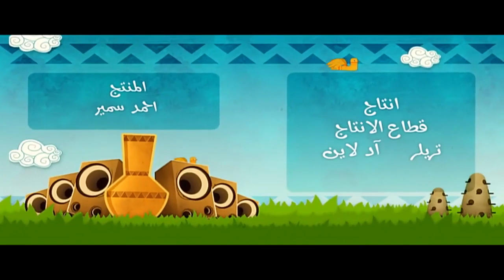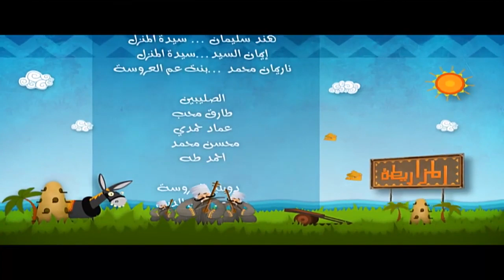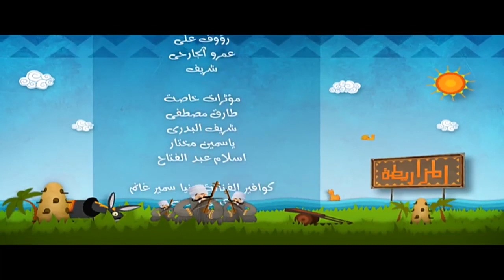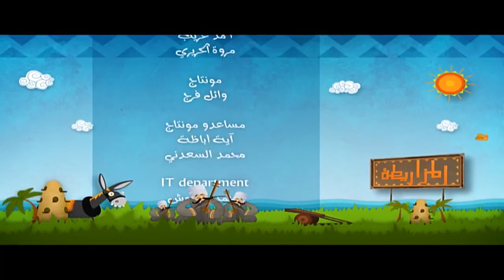مسلسل ( الكبير اوى ) أحمد مكي - دنيا سمير غانم الحلقة |13| El Kabeer Awi Episode